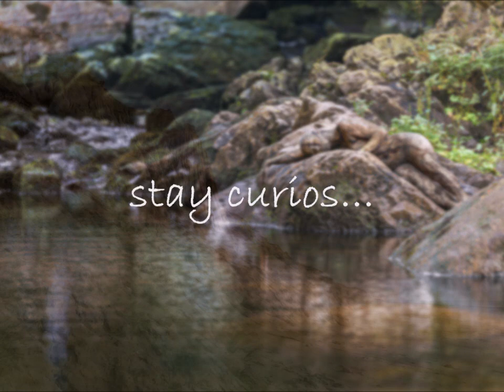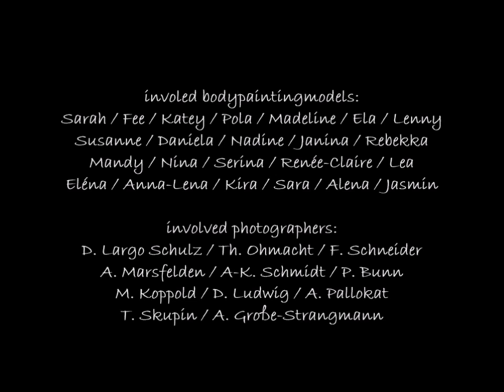NATURE ART / HUMANS IN LANDSCAPES - a bodypainting project by artist Jörg Düsterwald (part1 / engl.)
A mix of wonderful motifs by the artist Jörg Düsterwald from the body painting camouflage project NATURE ART full of sensuality, beauty and poetry.

People and nature - a connection that belongs together. Nature can do without human beings, but people can't be without the natural environment. The ecological system is sensitive and requires attention, protection and care. In addition, the large sceneries as well as the supposedly inconspicuous small places give us beauty and versatility.

To discover this valuables sensitively, to perceive it ambiguously meaning-fully and to integrate people into it, to establish the connection to one another and to make this clear shall be the content, task and goal of the artistic project NATURE ART. By picking up the silhouettes and contours of the natural, naked bodies and by the color and position of the models fusing together with the respective backdrops empathic pictures will be created of particular ART.

More infos about the project and the german artist Jörg Düsterwald on his

involved photographers:
D. Largo Schulz / Th. Ohmacht / F. Schneider / A. Marsfelden / A-K. Schmidt / P. Bunn / M. Koppold / A. Pallokat / D. Ludwig / T. Skupin / A. Große-Strangmann

Clipmusic: "Longer Distance" - TrackTribe (YouTube Audio-Library)